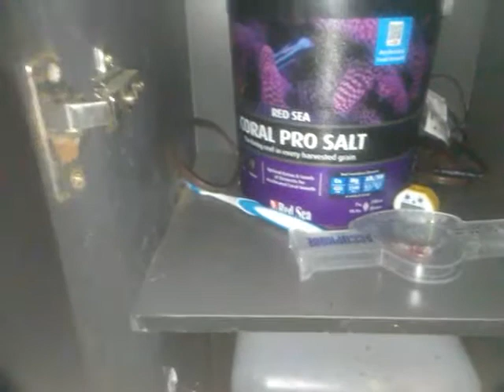14 and 32 gallon bioCube custom setup running on one sump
Week 2 update on 32 gallon and sump running